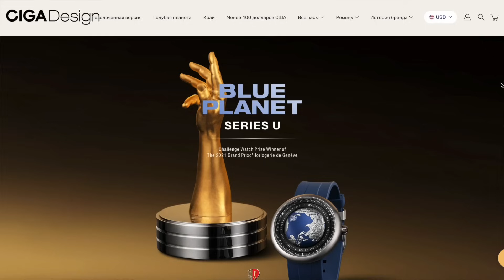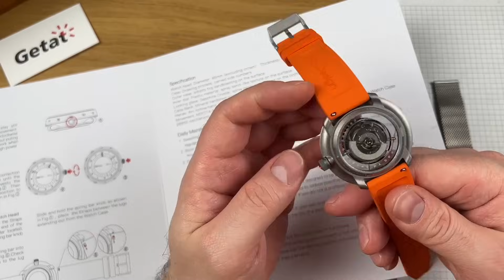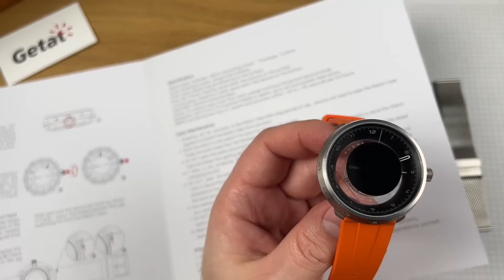ВОТ ВАМ ДИЗАЙН! CIGA Design Black Hole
Ciga Design Black Hole U Series - уникальные дизайнерские часы с необычной индикацией на циферблате.